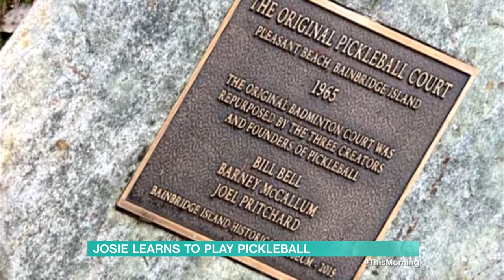Josie Learns To Play Pickleball - 04/03/2024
📡 Broadcast on ITV1 - 04/03/2024